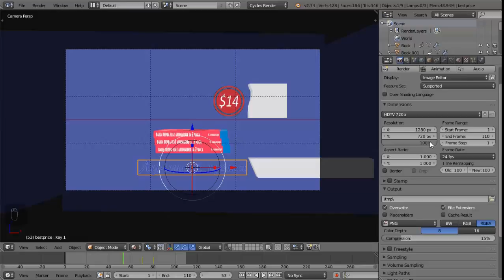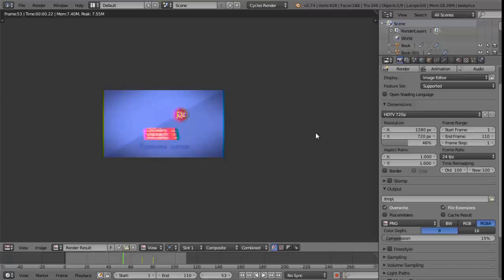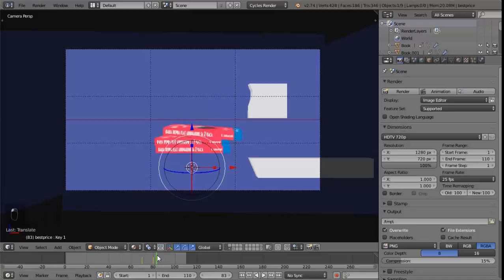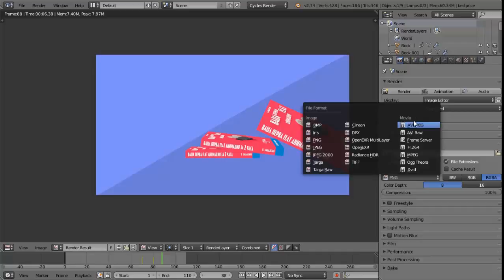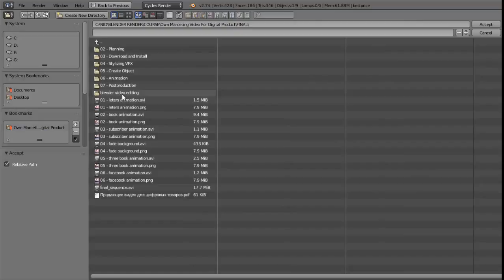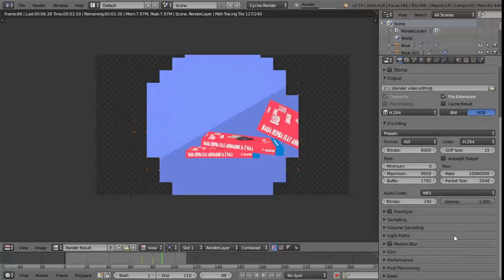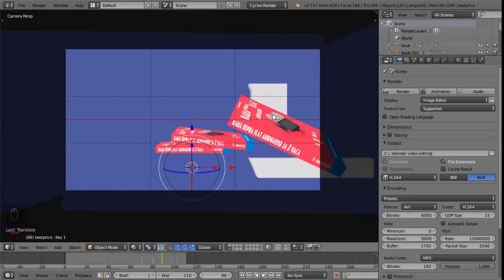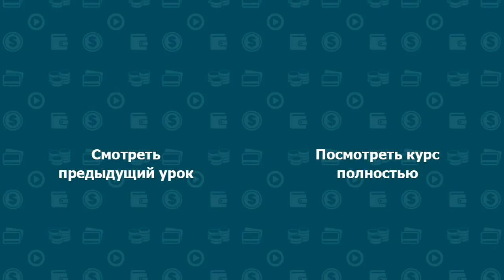Как создать продающее видео - урок 31. Настройки Blender при выводе видео для продающей анимации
Как правильно отрендерить готовые кадры в Blender 3d для продающего видео.

Мы очень быстро рассмотрим весь необходимый инструментарий для качественного и правильного вывода созданных кадров в видео  формат. Вы уже сегодня сможете воспользоваться полученными знаниями и иметь в своем распоряжение все анимационные кадры в видео
формате.

Урок небольшой, но довольно содержательный.
Вот краткое содержание урока:
00:45 Несколько слов о настройке разрешении видео
03:15 Motion Blur в Blender
05:03 Вкладка Post Processing
06:42 Как вывести виидео в нужном формате или вкладка Output
11:14 Как сохранить прорисованное изображение
11:41 Горячие клавиши для ускорения работы

В следующем уроке мы поговорим о сборке кадров в единое видео на монтажном столе Blender или сокращенно VSE. Рассмотрим несколько интересных приемов, которые вы
сможете использовать в своей дальнейшей работе и при монтаже других видео.

Изучайте сегодняшний урок и оставайтесь с каналом.